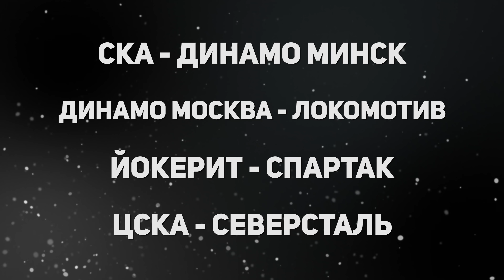Каким будет первый раунд Кубка Гагарина / Регулярный чемпионат не будут доигрывать / Все расклады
В этом видео я поделился раскладами, которые будут в первом раунде плей-офф Кубка Гагарина если регулярный чемпионат КХЛ не будет доигран. В последние дни, эта тема активно обсуждается в прессе, инициатором такого решения, судя по всему, выступает Московский ЦСКА. Какие же будут пары на Западе и Востоке, какие интересные серии мы получим? Обо всём этом будем говорить в новом видео на канале Роман с Хоккеем.

Если Вам понравилась наша рекламная интеграция, то вот ссылка, по котором можно лучше ознакомиться с представленным товаром